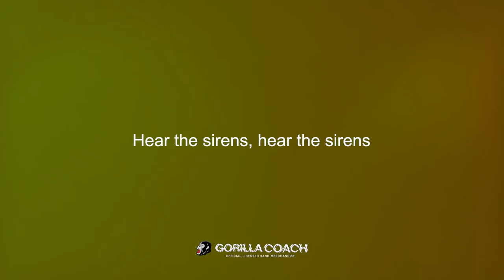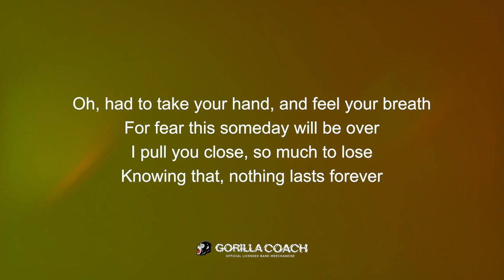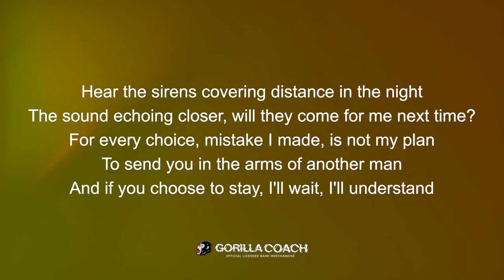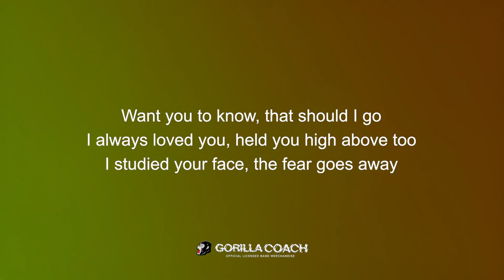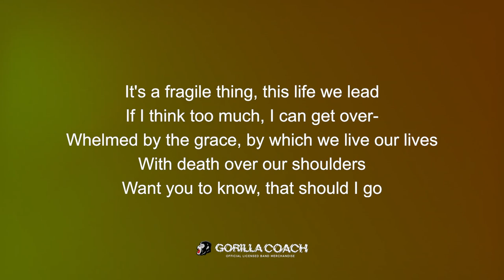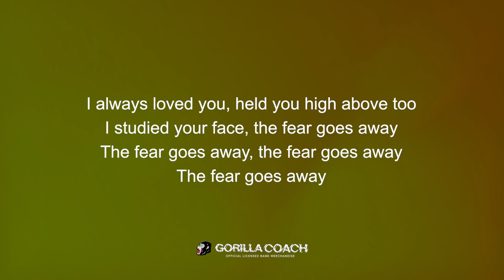Pearl Jam - Sirens (Lyric Video)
Artist : Pearl Jam
Song : Sirens
Album : Lightning Bolt
Genre : Pop Rock